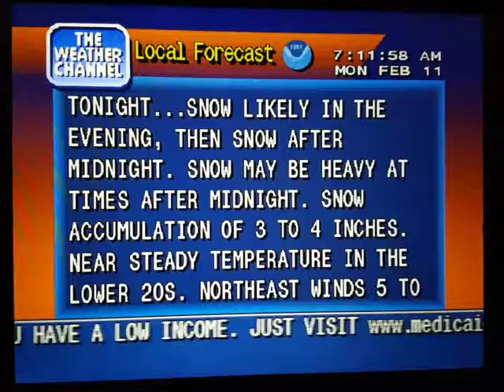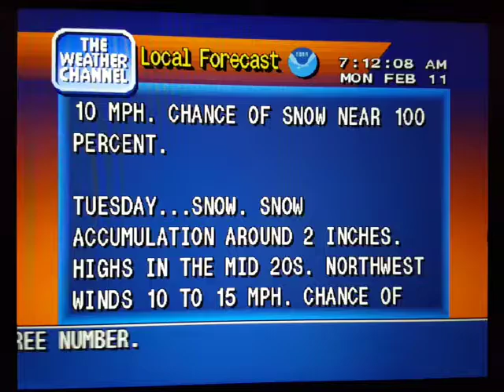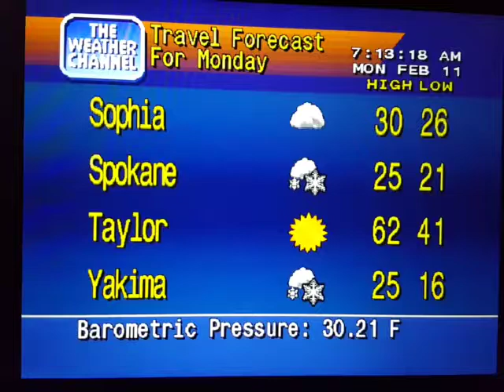WeatherStar 4000 Simulator Feb. 11, 2019(3)